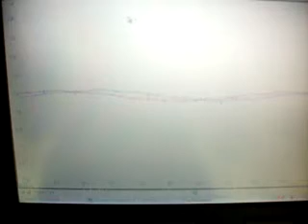gearbox and pico.flv